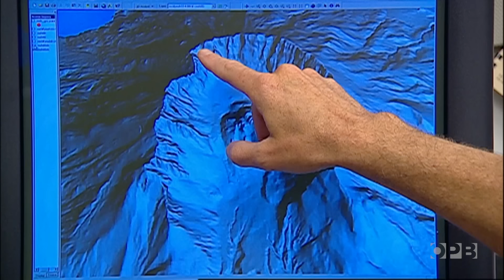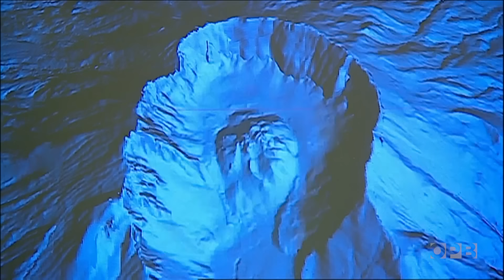A Dangerous Glacier Grows Inside Mount St. Helens' Crater | OPB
A precarious glacier in the crater of Mount St. Helens grows at an unprecedented rate, posing potential danger to the valley below. A group of adventurous researchers visits the crater to investigate and gets a rare up-close look at the odd co-existence of glaciers, boiling rivers and steam vents that are reshaping the landscape at a rapid pace. Originally broadcast in 2004.

OPB is revisiting decades of stories our reporters and producers captured while working with scientists, photographers, adventurers and explorers on the volcano since its eruption on May 18, 1980.